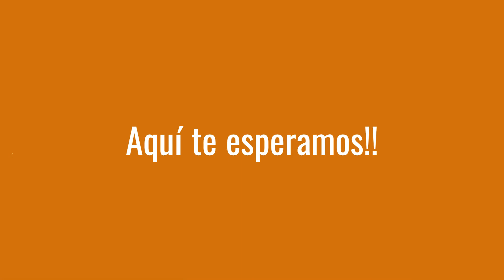Bélgica - La capital mundial del chocolate